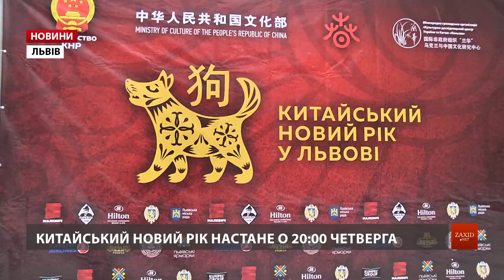У Львові святкують китайський Новий рік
Сінь єн хуайле, що в перекладі означає «З китайським Новим роком». Львів'яни та гості міста мають можливість із далекосхідним колоритом відсвяткувати народження Нового року. Це китайський ярмарок, святкова хода драконів та екзотичні страви. На площі перед Львівською оперою знайшов собі зручне місце червоно-золотистий пес – символ 2018 року за китайським календарем. Львівський художник Богдан Мандзій – автор святкового триметрового собаки – майстрував його впродовж трьох тижнів.